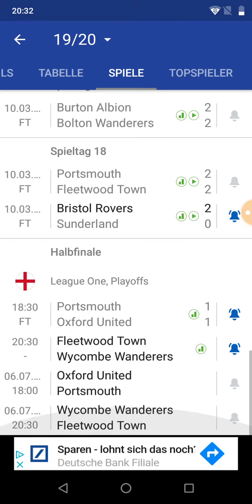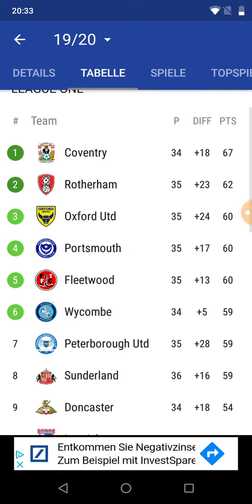League One Portsmouth gegen Oxford 1:1